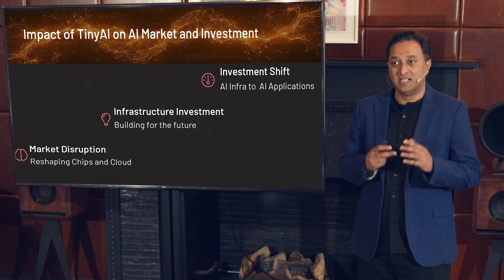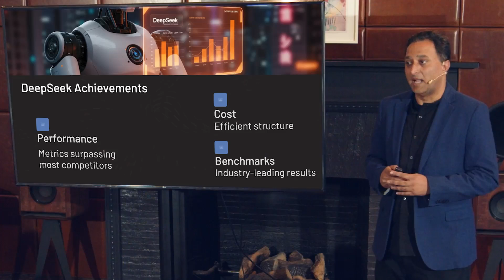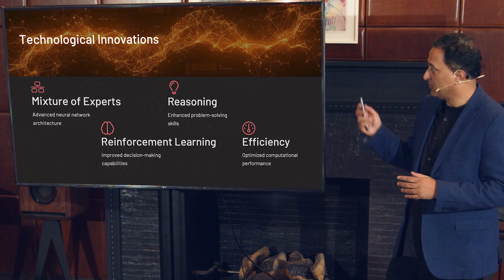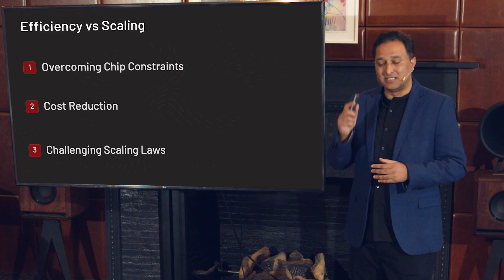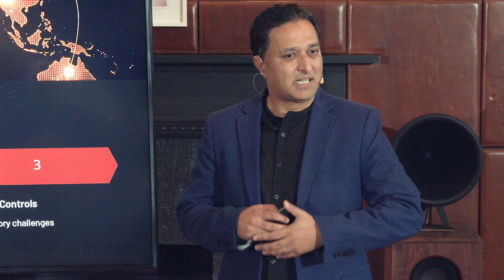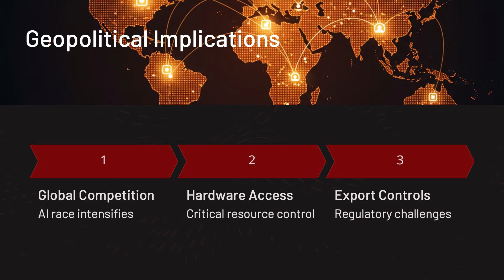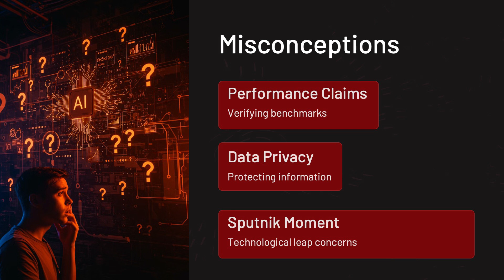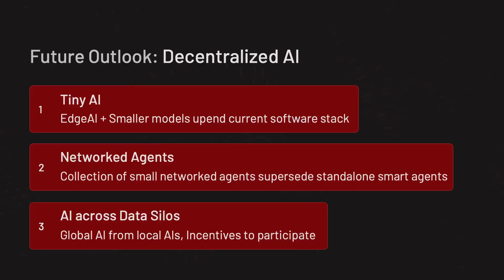How a $6 Million Model Upended a Trillion-Dollar Industry | Ramesh Raskar | TEDxBoston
What happens when a little-known AI lab in China builds a groundbreaking model for less than the cost of a Hollywood movie—and then gives it away for free? In this eye-opening talk, MIT Professor Ramesh Raskar—pioneer of AutoML (AI that writes AI), privacy-preserving machine learning, and decentralized AI—unravels how DeepSeek’s $6 million breakthrough triggered a $1 trillion tech sell-off, shattered assumptions about AI’s “moonshot economics,” and exposed Silicon Valley’s most overlooked vulnerability: decentralization.

From the geopolitics of open-source AI to the paradox of doing more with older chips, Raskar—whose innovations at MIT enable AI to work across data silos, untrusted environments, and agentic systems—explores:

🔹 Why constraints like embargoed tech spark radical innovation

🔹 How decentralized AI could upend power structures, inspired by his research on data markets and agentic systems

🔹 The rise of “small AI” and what it means for startups, nations, and the future of privacy

🔹 Silicon Valley’s reckoning: When efficiency beats brute-force spending

This isn’t just a story about algorithms—it’s about power. For policymakers, investors, and anyone curious about AI’s future, Raskar reveals why the next revolution in artificial intelligence might not come from who (or where) you expect… and why decentralized systems could rewrite the rules of global tech.

Ramesh Raskar is an MIT professor and founder of MIT’s Decentralized AI initiative. His pioneering work in AI includes: AutoML (AI that designs better AI, 2015), Privacy-preserving ML (AI across data silos, 2017), Data Markets (pricing data for AI, 2021), Decentralized agentic systems (AI collaboration in untrusted environments, 2022). He delivered a popular TED talk on trillion-frame-per-second imaging.

Winner of the National Academy of Inventors Award (2024) and the Lemelson Prize (2016, considered the “Nobel of Engineering”), he has led AI teams at Google X, Apple, and Meta during MIT sabbaticals. He has founded multiple startups and nonprofits and co-founded C10 Labs, a AI Venture Studio. He holds 100+ US patents in machine learning, imaging systems, and health tech. He teaches the most popular AI Venture class jointly taught at MIT and Harvard. This talk was given at a TEDx event using the TED conference format but independently organized by a local community.